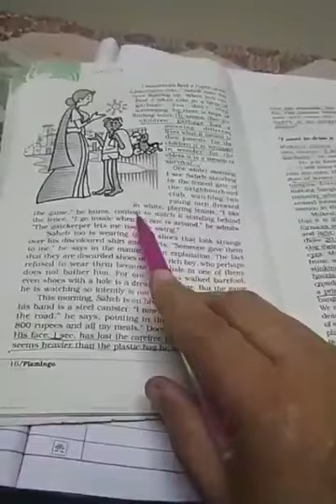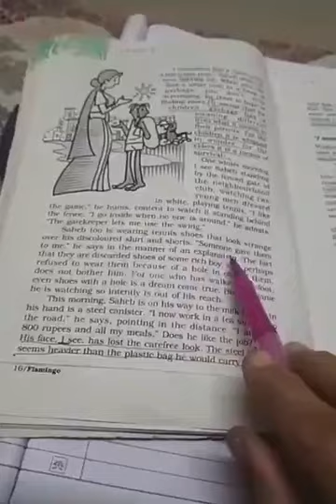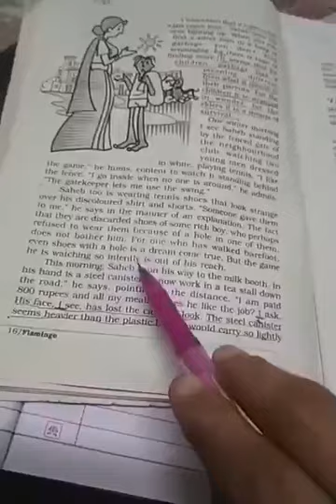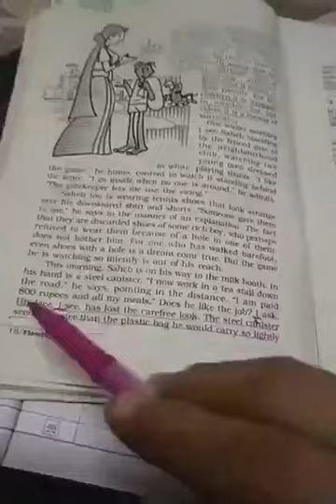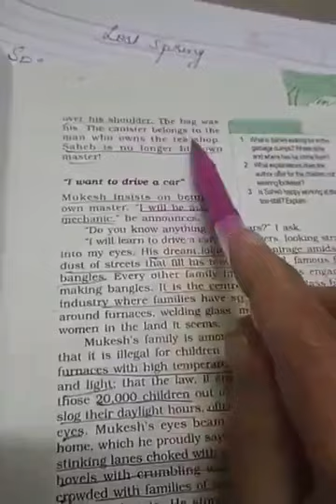Lost Spring English class 12